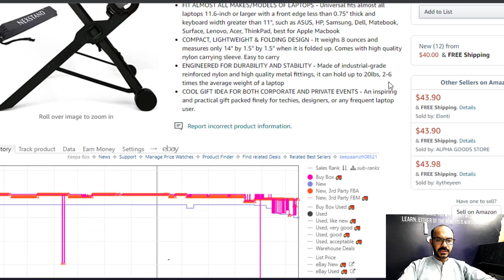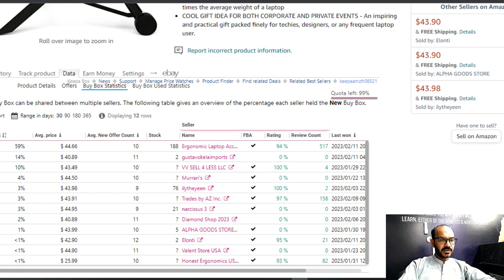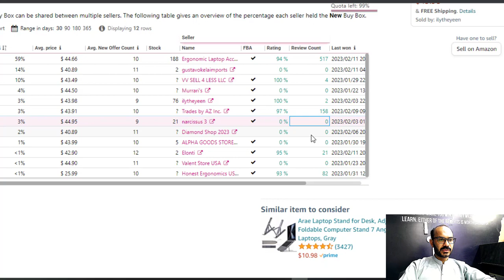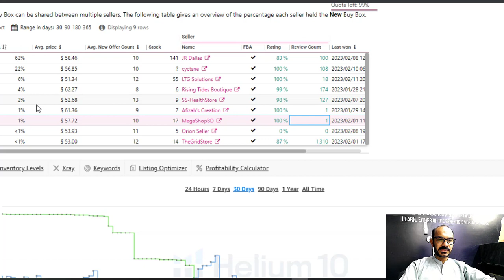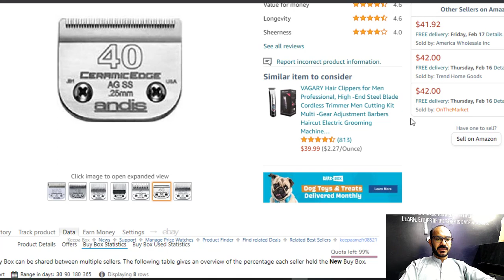Unlock the Secrets of Amazon's Buy Box with Keepa - Boost Your Sales & Win the Competition!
Want to increase your Amazon sales and dominate the competition? The key to success lies in understanding Amazon's Buy Box. In this video, we will demystify the Buy Box and show you how to win it. From optimizing your product listing to enhancing your customer service, we will share expert tips and strategies to help you boost your sales and become a Buy Box champion. Whether you're a seasoned Amazon seller or just starting out, this video is packed with valuable insights that will take your Amazon business to the next level. Don't miss out on this opportunity to learn from the pros and achieve Amazon success!

Amazon Buy Box, Amazon FBA, Amazon Selling, E-commerce, Online Business, Amazon Marketing, Amazon Sales Tips, Amazon Business Strategy